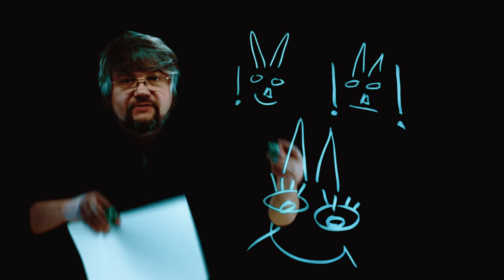Пример видеоролика. Школа умного кино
Гость нашей студии - Андрей Истратов
▪Основатель авторского проекта - Школа умного кино.
Кинорежиссер, кинопродюсер, преподаватель ВГИК.

"Друзья, добрый день, меня зовут Истратов Андрей, я режиссёр. Это мои курсы, мои знания и школа умного кино, здравствуйте.

Я сам учился во ВГИКе в далеком… в далеких 90-х годах прошлого века. Это было очень давно, ещё ходили по земле мамонты. Причём, я сам поступил во ВГИК со второго раза. Прошёл через все тяжкие, скажем так, поступления в это заведение. Знаю что, как и куда. А в последнее время я ещё во ВГИКе и преподавал.

Во-первых, вы должны полностью выбросить из головы школьный подход, то есть подход к учебным заданиям, к вузу, как к урокам в школе. Никто не будет над вами стоят с ремнём в будущем. Это не уроки, это уже сама жизнь. И, конечно же, надо познакомиться с самой профессией. Начинать с практики до поступления в киновуз - это, скажем так, архиважно, как бы сказал Владимир Ильич Ленин. И вы, таким образом, ловите сразу трёх зайцев. Трёх. Где они у нас, зайцы?

Это первый заяц - вы пробуете себя как режиссёр и сценарист.
Второй зайчишка, он более грустный, - вы прокачиваете себя перед поступлением в киновуз. По истории кино, для того, чтобы разговаривать с мастером на том же самом языке, на котором он разговаривает.
И, наконец, самый крупный заяц из этой тройки - это ваши практические навыки. Это самый крупный заяц из этой тройки - это ваши практические навыки, которые вам, в любом случае, пригодятся в дальнейшем. Поступите ли вы, не поступите ли - это то, что вы наработаете. Я, кстати, расскажу об этом зайце, в том числе, поподробней на нашей онлайн встрече с вами. Потому что здесь и 20-ти вот этих страниц не хватит, чтобы подробно объяснить какие-то очевидно не очевидные вещи, которых сейчас я только касаюсь."